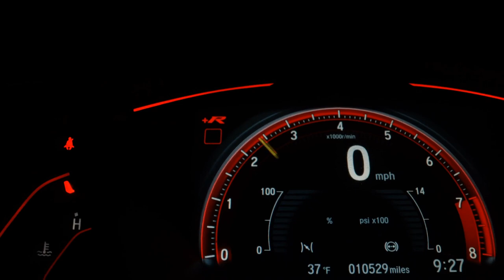HONDA CIVIC - 2018 - Ribeirão Preto/SP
BAIXO KM, MANUAL E CHAVE RESERVA
Satisfação e garantia é o que oferecemos aos nossos clientes! Venham para a Sumarezinho Multimarcas!

Dados do Veículo
Veículo: HONDA / CIVIC 2.0 16V EX
Ano: 2018/2018
Combustível: FLEX
Portas: 4 PORTAS
Câmbio: Automático
Cor: BRANCA
KM: 54.477

✅ Air Bag
✅ Alarme
✅ Ar Condicionado
✅ Ar Quente
✅ Desembaçador Traseiro
✅ Direção Hidráulica
✅ Encosto de Cabeça Traseiro
✅ Freio ABS
✅ Rádio
✅ Rádio e MP3
✅ Retrovisores Elétricos
✅ Sensor de Estacionamento
✅ Travas Elétricas
✅ Vidros Elétricos
✅ Kit Multimídia
✅ Trio Elétrico